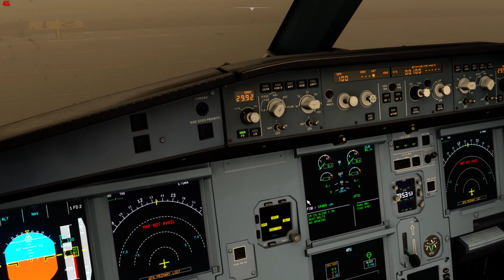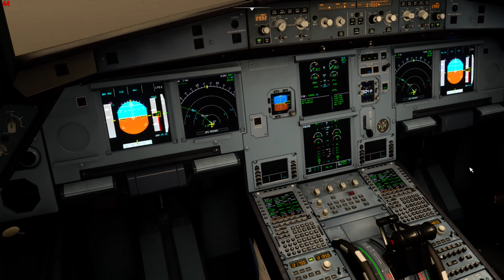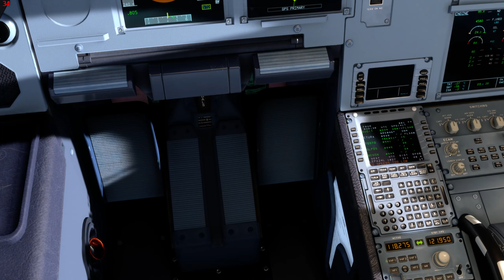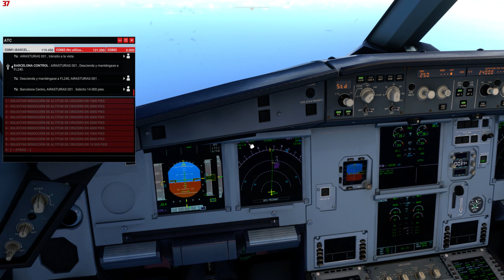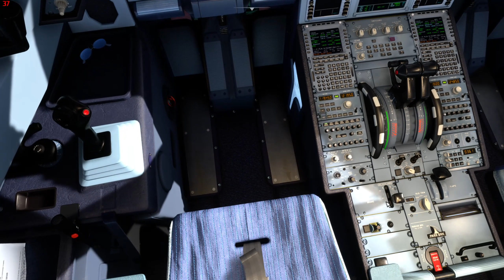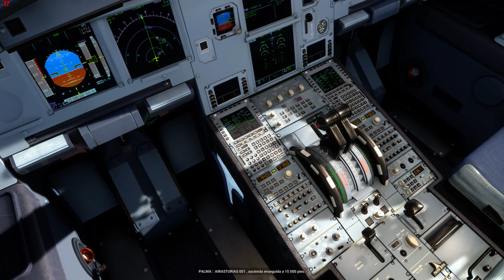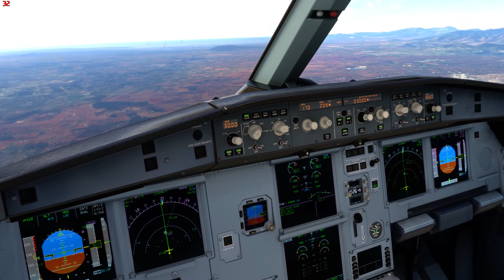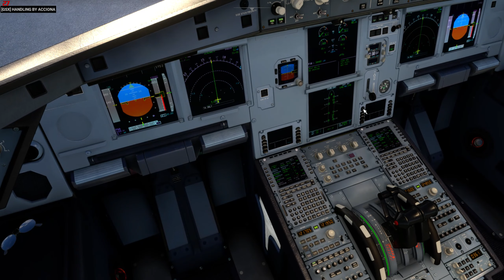Ultimo vuelo del año, Sevilla - Palma de Mallorca, estrenamos un A350 de jassonjj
Vuelo virtual con MSFS2020, en un A350 de jassonjj, salimos a la mañana rumbo este hacia Valencia, los cielos estan con mucha niebla, seguimos desde aquí directos a las Islas Baleares, aterrizaje complicado en Palma de Mallorca, pista 24R via ILS

Airbus A350 de jasson V1.0.0, cabina de A320 FBW, va muy fino
MSFS2020 SU 14 Release final 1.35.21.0 última versión 20/12/23, muchas mejoras en el ATC, pista de salida y llegada otorgadas por ATC, los FPS van mejorando